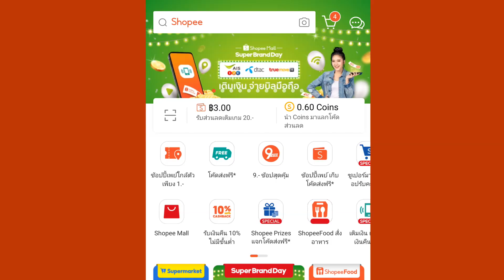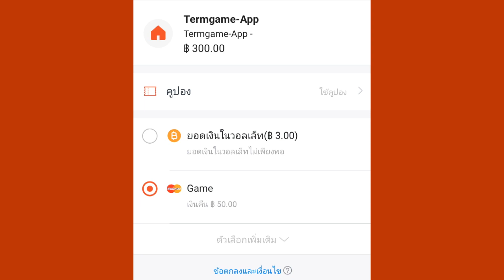RoV x Demon Slayer .exe | ทันจิโร่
เติมเกม RoV สุดคุ้มที่ termgame.com

วิธีการใช้ส่วนลด:
1. ซื้อคูปองส่วนลดที่ Shopee
2. เข้า termgame.com เลือกเติมเกม RoV และชำระผ่าน ShopeePay
3. เลือกใช้คูปองส่วนลดที่ซื้อมาในข้อที่ 1 แล้วกดชำระเงิน

ระยะเวลาโปรโมชั่นตั้งแต่ 13-15 พฤษภาคม 2022

⚠️ สิทธิ์มีจำนวนจำกัด และเงื่อนไขเป็นไปตามที่บริษัทฯ กำหนด

*คูปองส่วนลดบน Shopee สามารถใช้ร่วมกับโปรโมชั่นบัตรเดบิต SCB มาสเตอร์การ์ดเป็น On Top Promotion ได้
**โปรโมชั่นบัตรเดบิต SCB มาสเตอร์การ์ดจำกัดสิทธิ์ 1 ครั้ง/เดือน ตั้งแต่วันที่ 1เม.ย. 65 - 31 มี.ค. 66

คลิปวิดีโอสร้างมาเพื่อความบันเทิง มิได้มีเจตนาใส่ร้าย
หรือทำให้บุคคลใดได้รับความเสียหาย ขอบคุณที่รับชม